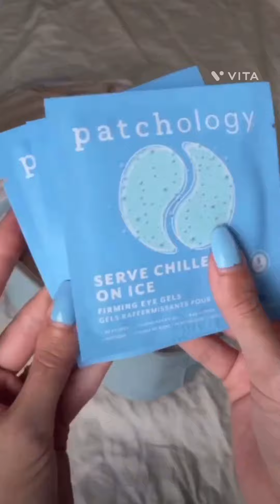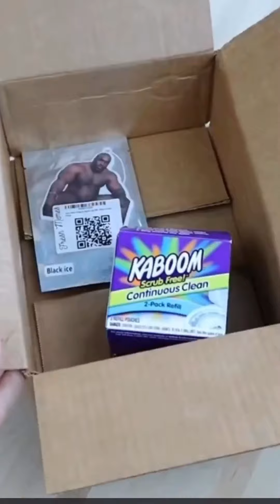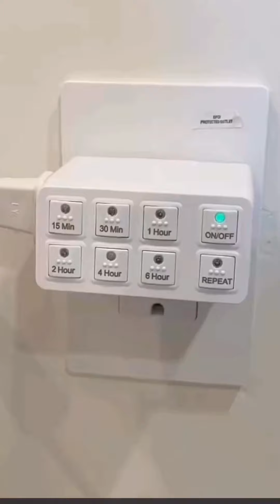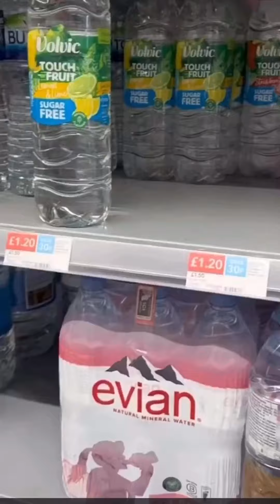amazon home decor haul | amazon must haves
best amazon home decor
tiktok amazon must haves
tiktok amazon finds with links